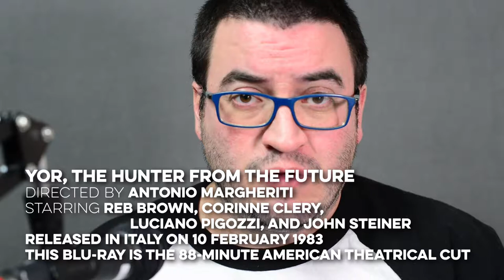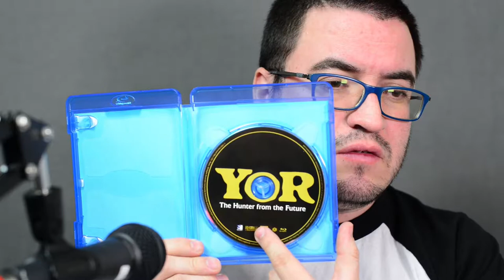Blu-Ray Review - Yor, The Hunter from the Future (1983)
My recommendation: BUY IT! It's a whole lot of fun for not a lot of money!

Today I watched Yor, the Hunter from the Future directed by Antonio Margheriti and starring Reb Brown, Corinne Clery, Luciano Pigozzi, and John Steiner. It's as half sci-fi and half fantasy as you can get!